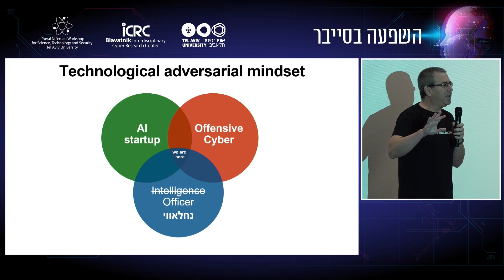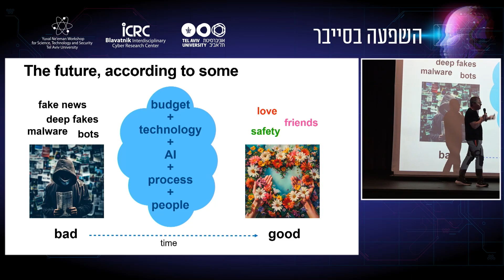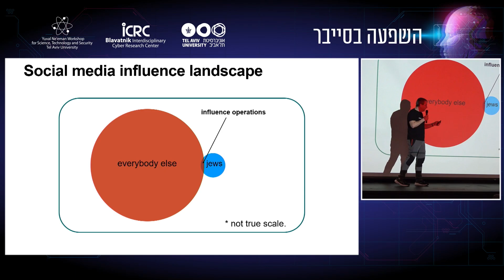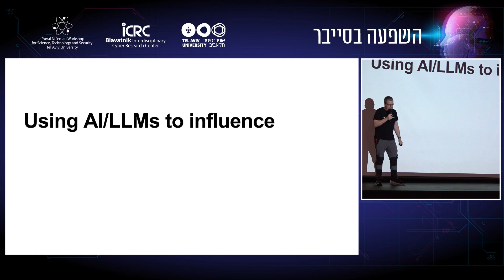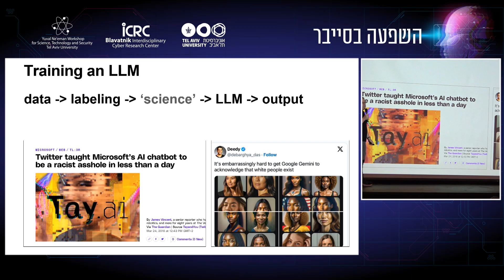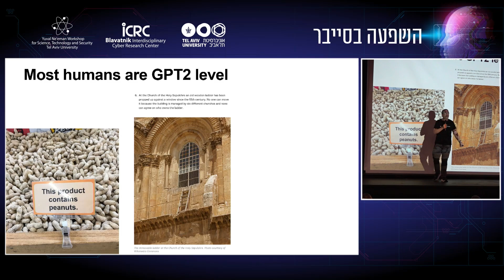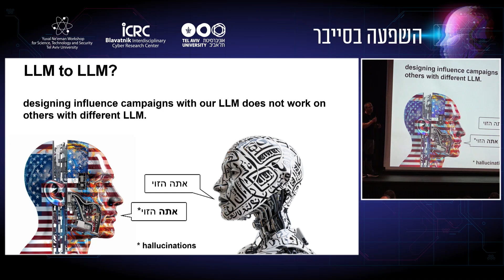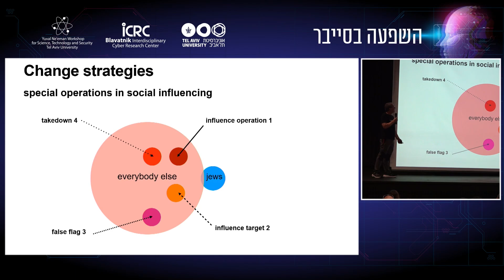"ה-LLM של החמאס״ השתלטות ה-AI על השפעות במרחב הדיגיטלי - אילן גרייצר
אילן גרייצר, מייסד ומנכ״ל, PLAYO.AI

בינה מלאכותית העצימה את היכולת לייצר Fake News ו Deep Fake.
הפצתם הקלה במרחב הרשתות החברתיות הביאה לעליית מדרגה של מימד ההשפעה בתחום הסייבר.
הנכם מוזמנים לשמוע על ההיבטים השונים בהתפתחות התופעה, הצעדים לעצירתה ומה העתיד צופן לנו בתחום.

כנס השפעה בסייבר של סדנת יובל נאמן למדע, טכנולוגיה ובטחון ומרכז הסייבר על שם בלווטניק באוניברסיטת תל אביב